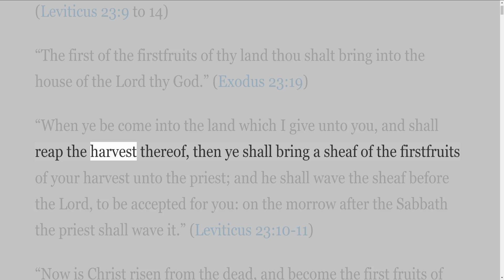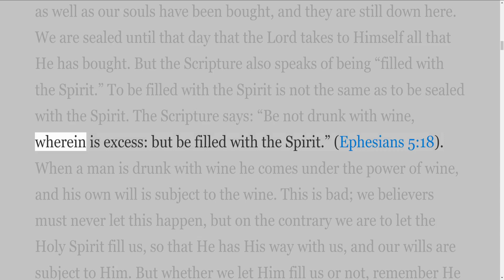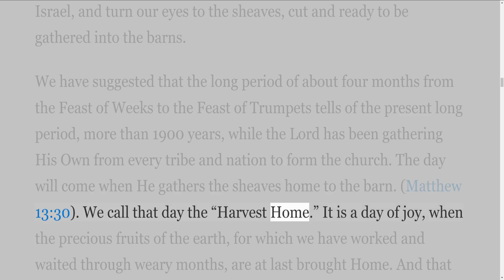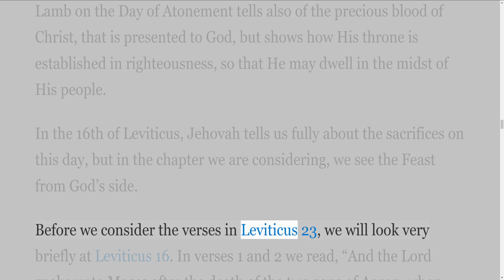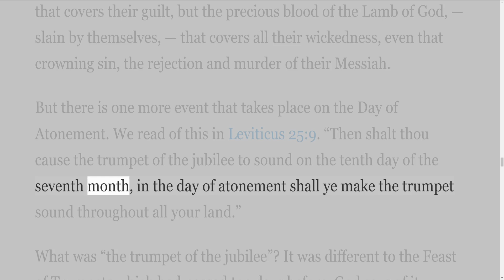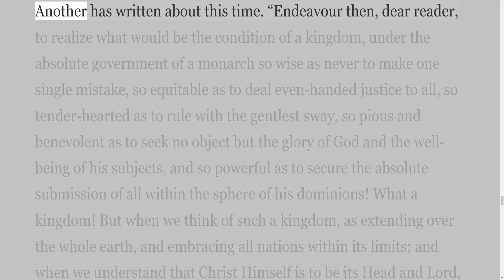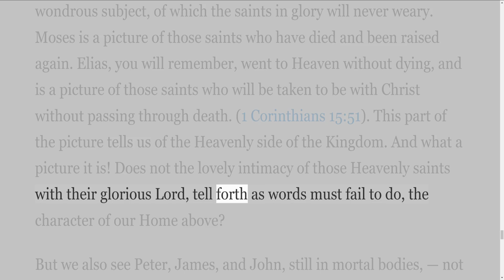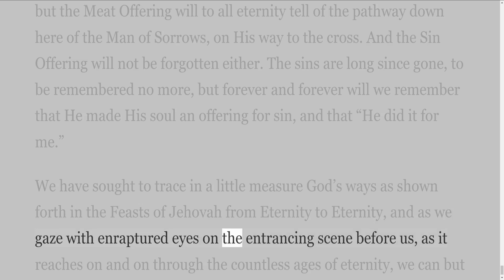Part 2 The Feasts of Jehovah, Major Works of G C Willis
Major Works of George Christopher Willis
The Feasts of Jehovah.
Preface
The following pages are largely the result of Bible Readings, or addresses, on The Feasts of Jehovah. The addresses were first given after reading, and greatly enjoying, Mr. John Ritchie's little book, "The Feasts of Jehovah: Bright Foreshadowings of Grace and Glory."

The writer's first thought was to seek to translate that little book into Chinese, but as the work progressed, it seemed well to go beyond the limits of the original, and the present book could not in any way be said to be a translation of it. At the same time Mr. Ritchie's little book has been the groundwork on which this has been based, and the writer very gratefully acknowledges his great debt to its author. Many parts of this book are taken directly from Mr. Ritchie's work.

The writer is also indebted to many other authors. He has freely drawn on all works that have been available to him. Especially must he mention "Plain Papers on Prophetic Subjects" by Mr. W. Trotter, and "Synopsis of the Books of the Bible" and other books by Mr. J. N. Darby.

He would also like to acknowledge with the deepest gratitude the loving, faithful service of Mr. Shih T'ien Min, who has done all the translation work, and without whose labour this book would never have appeared.
00:00:00 #1 7 The Feast of Firstfruits
00:09:17 #2 8. Pentecost or the Feast of Weeks
00:35:25  #3 9. The Present Interval
00:51:14 #4 10. The Feast of Trumpets
01:08:09 #5 11. The Day of Atonement
01:42:11 #6 12. The Feast of Tabernacles